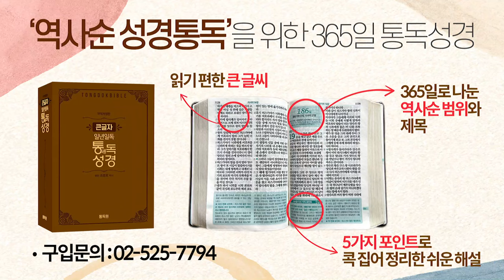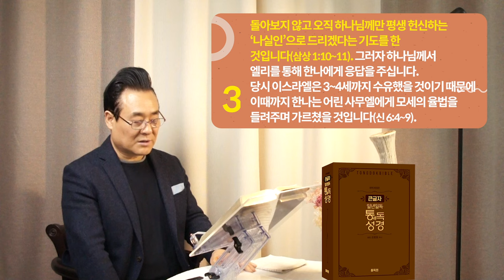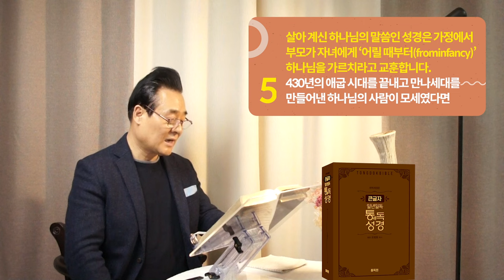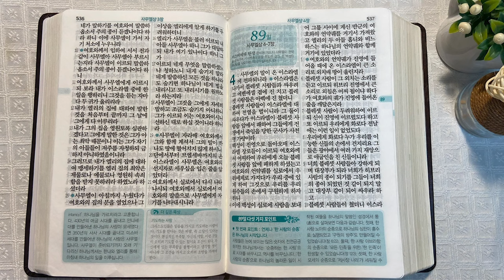역사순 통독성경 88일 | 350여 년 사사 시대의 긴 불순종의 흐름을 끊고 시대를 개혁할 사무엘을 선택하십니다 | 사무엘상 1~3장 | 세계적인 신학자 통박사 조병호의 성경통독